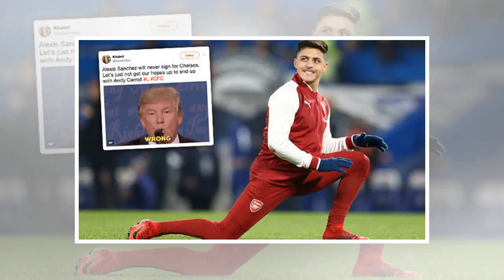[Sports News] The Liverpool striker Daniel Sturridge ' emerged ' as Sevilla to replace Chelsea Mich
[Sports News] The Liverpool striker Daniel Sturridge ' emerged ' as Sevilla to replace Chelsea Michy's Batshuayi